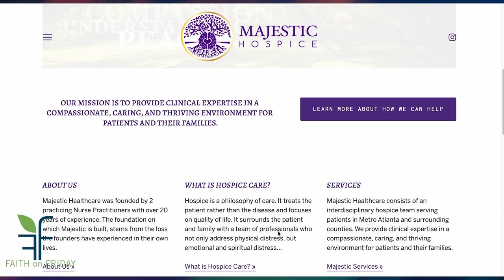Faith on Friday Presents- Majestic Hospice with Katurah Buchanan and Shaunda Joseph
What do you know about Hospice? How can it be of help to the family and the patient. Is it really more than just a place to die?
Meet the owners of Majestic Hospice in Tucker, GA

Majestic Hospice and Palliative Care
Katurah Buchanan, CEO and Shaunda Joseph, COO

Majestic Healthcare was founded by two practicing Nurse Practitioners with over 20 years of experience. The foundation on which Majestic is built, stems from the loss the founders have experienced in their own lives. With the ever-changing world of healthcare, it was the decision of the founders to pioneer a company that would change the face of hospice while providing patients and their families members access to "quality care for every patient, every time." Katurah and Shaunda are committed to reshaping the mindsets regarding end of life, while preserving individual rights, offering attentive, hands-on care, while managing chronically ill individuals with advanced stage disease processes.

connect with Majestic Hospice and Palliative Care
(FACEBOOK): Majestic Healthcare and Hospice &
(INSTAGRAM): @majestichealthcare;
(PHONE number in GA): 1-800-HOSPICE

Faith on Friday | Facebook
 (43) Rikki Smith | LinkedIn
@faith_on_friday | Instagram